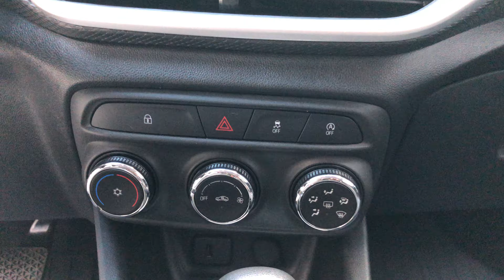Detalhes internos do Novo Tracker!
Salve amigos, fiz um vídeo falando de detalhes internos do novo Tracker!

Edição do vídeo:
Saulo Correia
Capa do vídeo:
Rose Melo